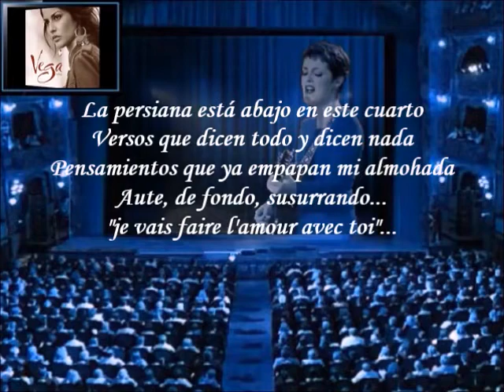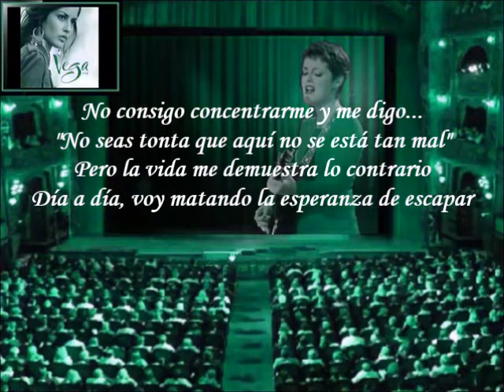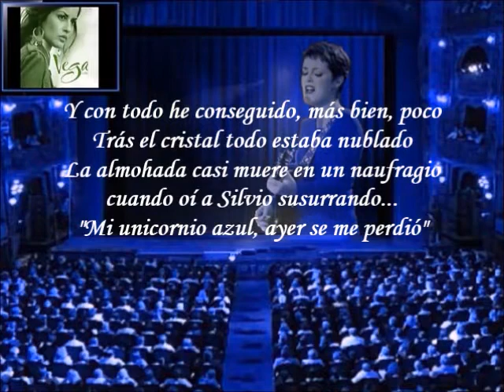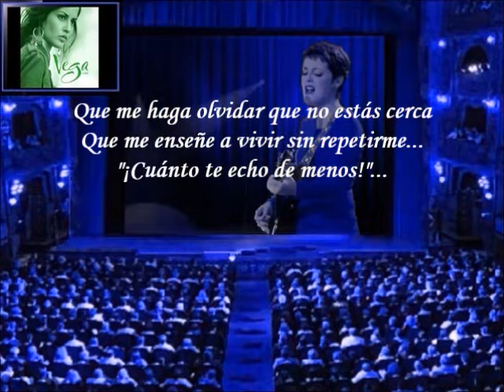Vega - Mi Habitación (Letra)